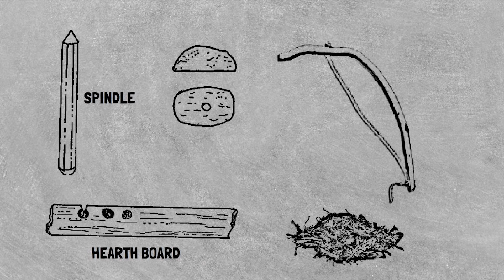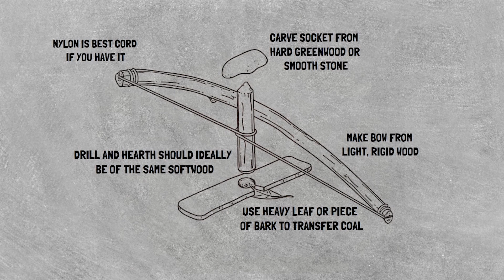Bow Drill Fire Kit Explenation | My forest hobby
The bow and drill is one of the oldest simple machines. It’s also the most widely taught method of friction fire. It’s not easy but with practice, it doesn’t have to be hard either.